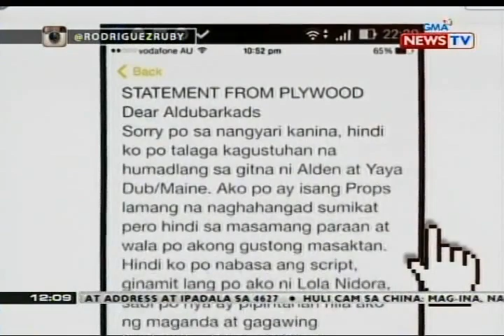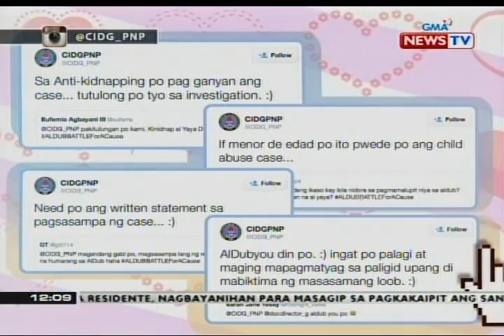BT: Pagkikita nina Alden at Yaya Dub, tinutukan ng sambayanan